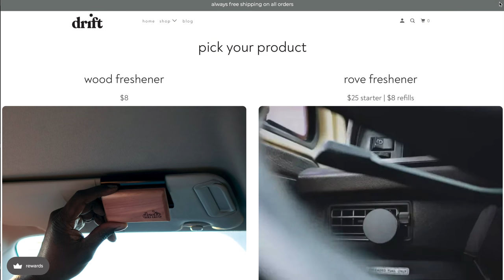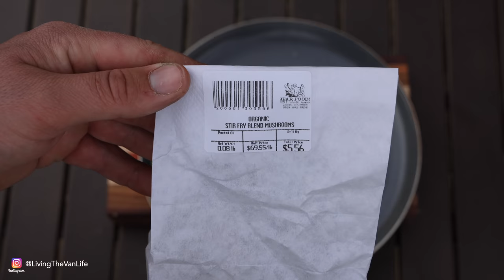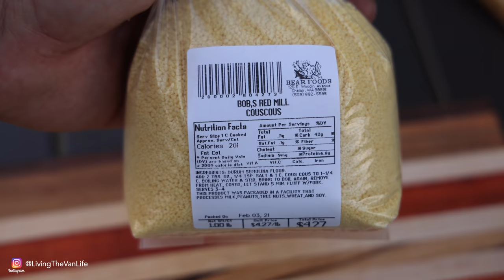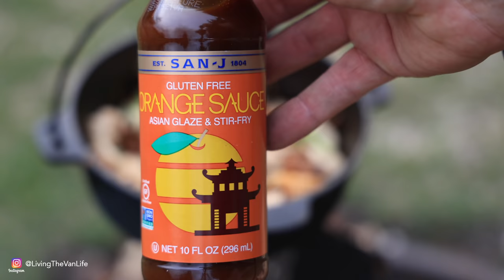The Spirit of Overlanding - Living The Van Life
Overland Journal describes overlanding as self-reliant adventure travel to remote destinations where the journey is the primary goal. Typically, but not exclusively, accommodated by mechanized off-highway capable transport (from bicycles to trucks) where the principal form of lodging is camping; often lasting for extended lengths of time (months to years) and often spanning international boundaries. While expedition is defined as a journey with a purpose, overlanding sees the journey as the purpose.

Van Compass Lift, Suspension, Skid Plates

Wheels & Tires:
Staun Tire Deflators

Off-Road Recovery Gear:
Warn Winch
Snatch Block
8’ Tree Saver
MaxTrax Recovery Boards

Off-Road Lighting:
Baja Designs LP9 Pro LED
Baja Designs XL Pro LED
Rigid Industries Scene Lights

Camp Fire & Cooking Equipment:
8" Dutch Oven
Cooking Gloves
Jetboil Cooking System
Bottle Top Propane Stove
Solo Stove Titan
Solo Stove Pot

My Cold Weather Clothing:
Fjallraven Pants
Fjallraven Jacket
Fjallraven Hat

Winter Van Equipment:
5KW 12V Diesel Heater

Canon EOS R5 Camera
Canon EOS RCamera (Backup)
Canon RF 24-105 f/4L Lens
Rode VideoMic Pro Plus
DJI Mavic 2 Zoom Drone